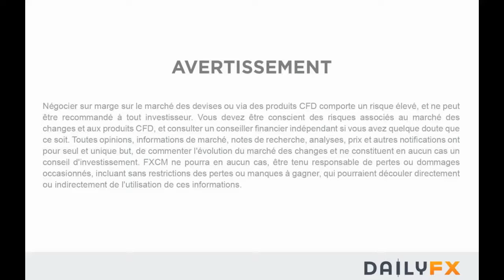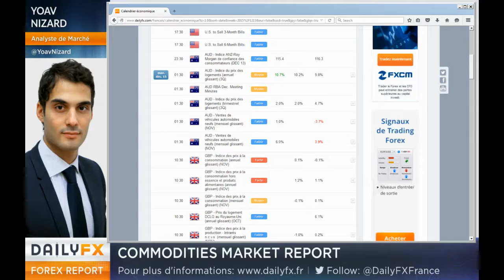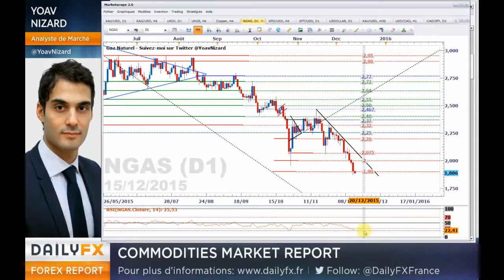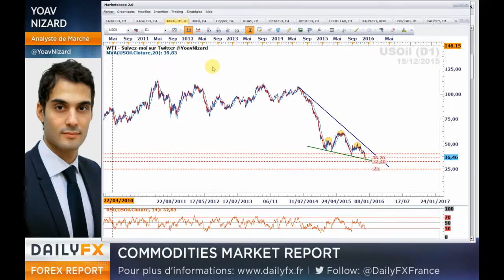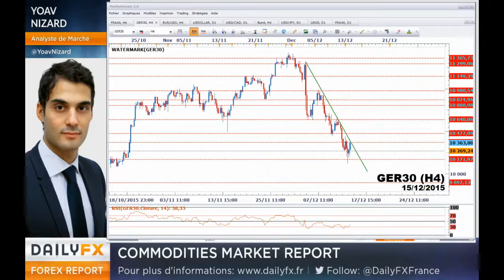WTI : Formation d'une ligne pénétrante (Piercing Pattern) - Signal d'achat ?